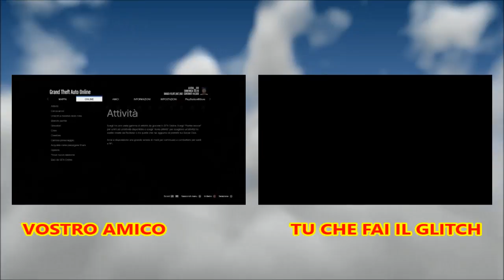GTA ON LINE 1-41 NUOVO GLITCH DEI SOLDI / ELEGHY RETRO CUSTOM